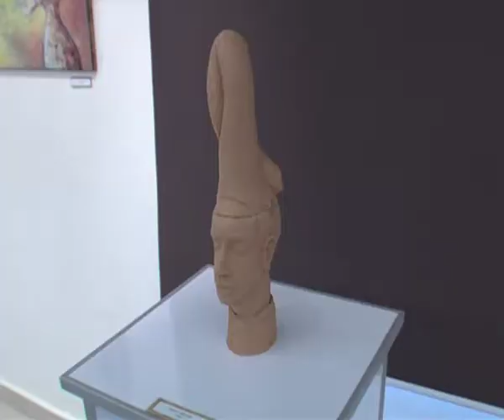KVTV Híradó - "Össz-kép" - új tárlat nyílt a Mezey-házban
"Össz-kép" - egy barátságból kifolyólag címmel nyílt tárlat Kovács Gabriella és Telekes Balázs művésztanárok munkáiból április 6-án a Mezey István Művészeti Központ emeleti kiállítótermében. A kiállítás május 19-éig tekinthető meg.